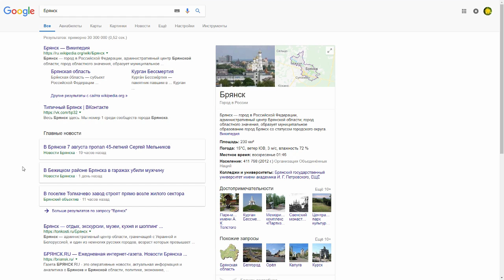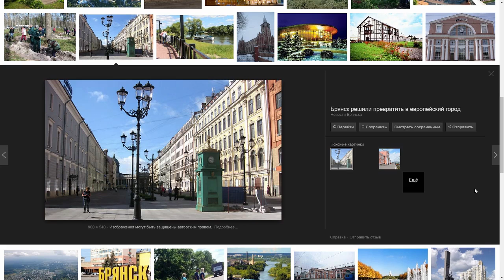Обзор города Брянск по фотографиям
Обзор города Брянск сделанный по новым технологиям вместо устаревших панорам.
А звук такой какой компьютер пишет, ничего не поделать.